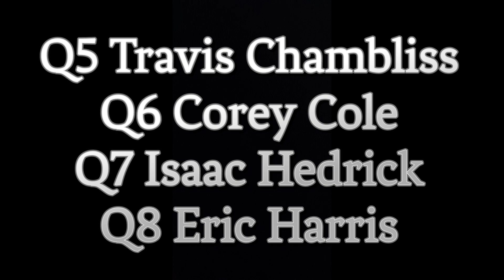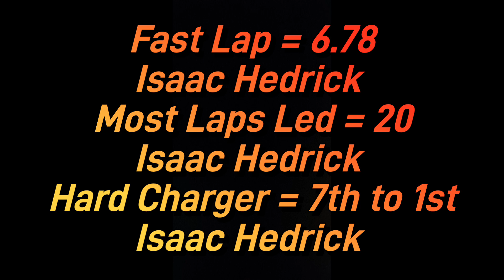Fall Classic Series! Countyline Raceway Season Finale A-MOD A-MAIN! Hedrick WINS coming from B-Main